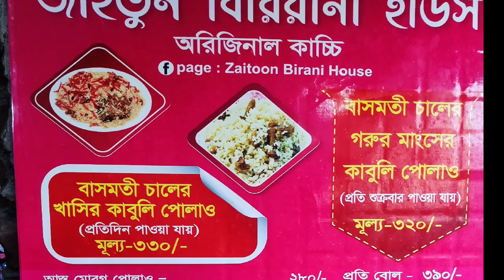"Discovering the Tasty Afgani Kabuli Pulao at Zaitoon Biriyani House Lalbagh"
Discovering the Tasty Afghani Kabuli Pulao at Zaitoon Biryani House Lalbagh

YouTube Description:
In today's video, we take you on a culinary journey to Zaitoon Biryani House located at Lalbagh, where we dive into the rich and flavorful Afghani Kabuli Pulao. Known for its perfectly spiced rice, tender meat, and a unique combination of raisins and nuts, this dish is a must-try for all food lovers! Join us as we experience the authentic taste of this traditional Afghani delicacy.

Highlights:

Introduction to Afghani Kabuli Pulao
Zaitoon Biryani House ambiance and atmosphere
Tasting and reviewing the delicious dish
Tips for visiting the restaurant

Visit Zaitoon Biryani House: Location: Lalbagh, Bangalore Timings: 12:00 PM to 11:00 PM Cuisine: Afghani, Biryani, Indian

Exploring Authentic Afghan Cuisine in Bangalore
Best Biryani Places Around Lalbagh
Zaitoon Biryani House Food Review